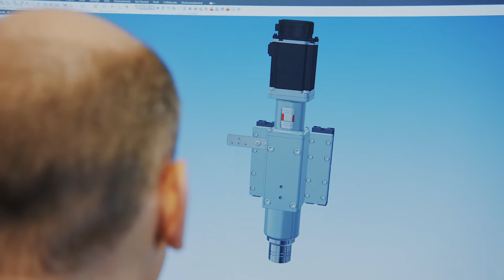MDE Automation B.V. genomineerd voor de Smart Manufacturing Award!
MDE Automation B.V. is 1 van de 8 genomineerden voor de "Smart Manufacturing Award 2021" van de Metaalunie! Daar zijn we natuurlijk heel trots op! Hieronder vertellen we waarom we aan deze verkiezing meedoen.

MDE Automation B.V. is 1 of the 8 nominees for the "Smart Manufacturing Award 2021", organised by the Metaalunie! Obviously we are proud to be part of this event. In the video below we explain why we are taking part in such an contest.